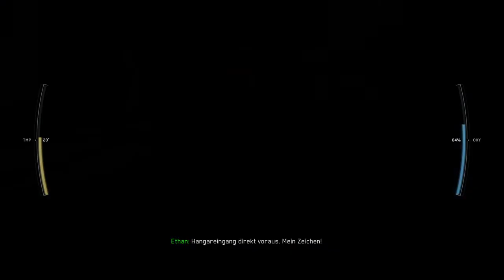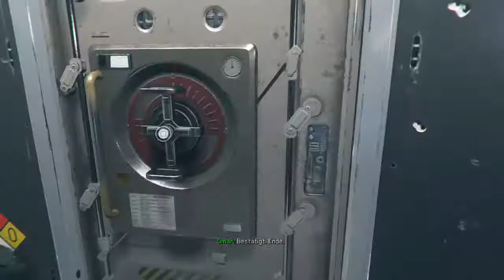Operation Hafenausrüstung Call for Duty Infinite Warfare #3